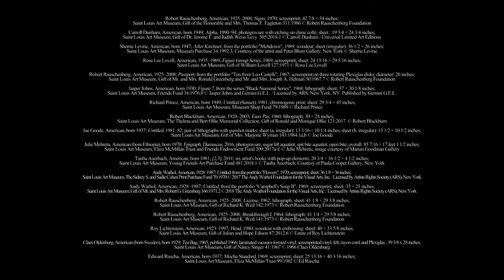Final Days for Graphic Revolution: American Prints 1960 to Now